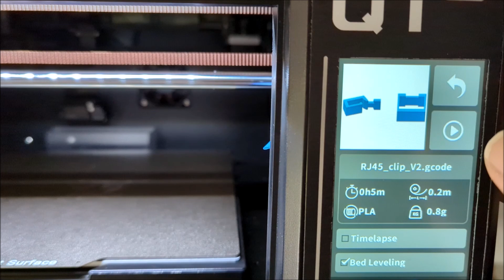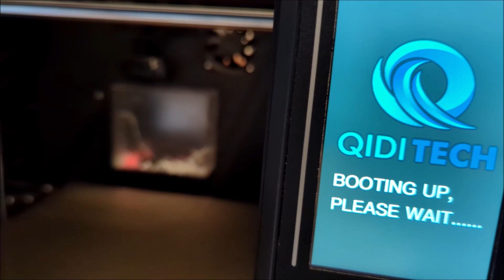BIQU microprobe on QIDI Q1 pro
The QIDI levelling system works fine but it is very very slow. If you want to fasten the process just try the BTT microprobe !

The inductive probe is not absolute as it may drift with temperature.
to cope with this issue, QIDI performs an automatic zoffset computation based upon the piezzo sensors under the bed (they give the zero) and allow to calibrate the z offset measured by the probe
However as the zero is given by a direct contact of the nozzle on the bed, the nozzle has to be clean hence the very long wipe on the flimsy cleaner...
Even if it is working fine for 98% of the prints, you may get failed prints when the noozle is not perfectly clean or maybe when the piezzo sensors return a so so result...

The BIQU/BTT microprobe is a very accurate (probably optical) sensor which releases/retracts a pin in charge to trigger the probe signal when in contact to the bed.
With this, once the z-offset is (manually) calibrated it will never change and the probe will only measure both distance to the bed during Z homing and  the surface of the bed during mesjh levelling
The accuracy and repeatibility of the microprobe allow to perform only one measure at each point of the grid